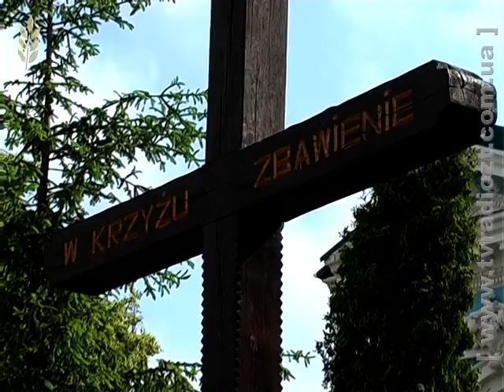Канал "Житомир". Новини. Прощання з єпископом